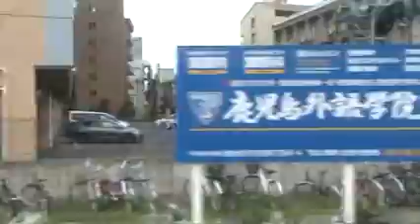【trawin.com】 指宿枕崎線 下り 郡元→南鹿児島